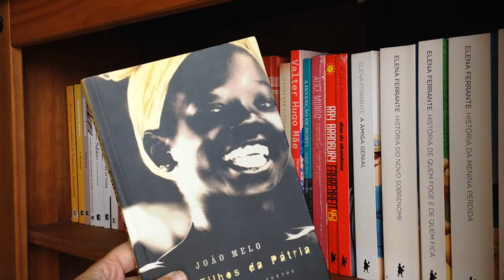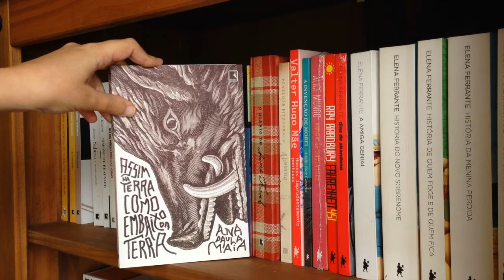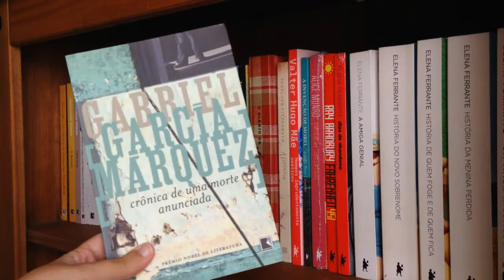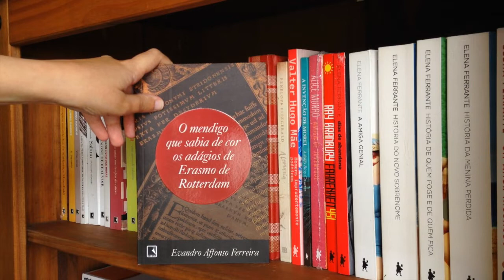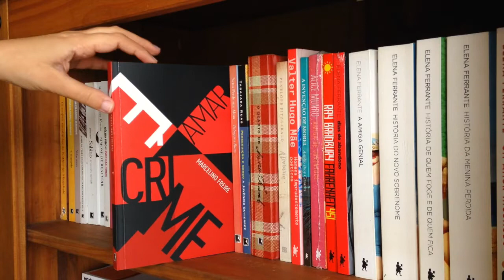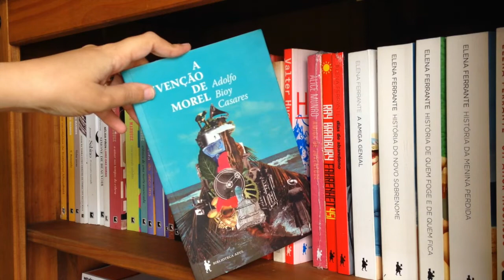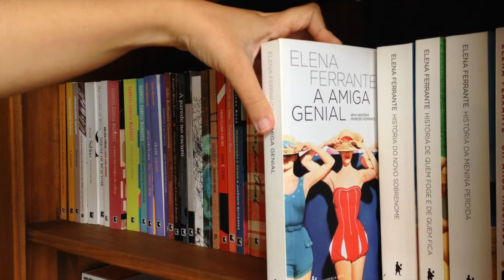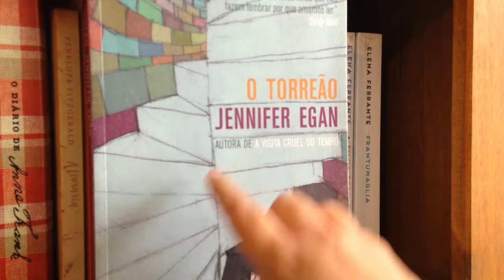BOOKSHELF TOUR #5: Literatura brasileira, italiana e mais | Canal Jéssica Mattos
Oi, gente! Está no ar o 5º vídeo da série BOOKSHELF TOUR aqui no canal! Serão 2 vídeos desse tipo por mês e a série vai durar até acabarem as prateleiras. Espero que vocês gostem de conhecer minha biblioteca! 📚

🛒 COMPRANDO QUALQUER LIVRO POR ESTE LINK VOCÊ AJUDA O CANAL A CRESCER E AGRADEÇO DEMAIS POR ISSO

📌 LIVROS MENCIONADOS E ONDE ENCONTRAR:
Filhos da pátria (João Melo)
15 contos escolhidos (Katherine Mansfield)
Graciliano Ramos
Gabriel García Márquez
Cintia Moscovich
Marcelino Freire
Elena Ferrante
Extraordinário (R. J. Palacio)
O torreão (Jennifer Egan)